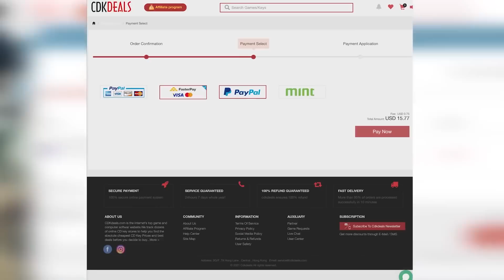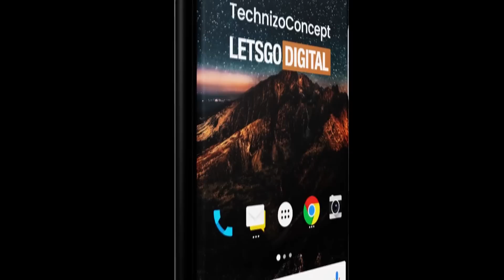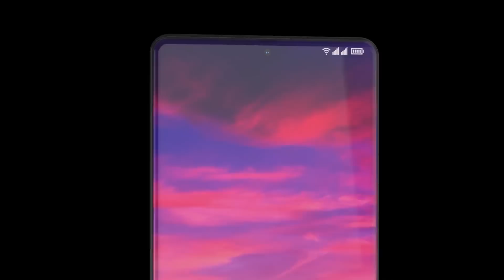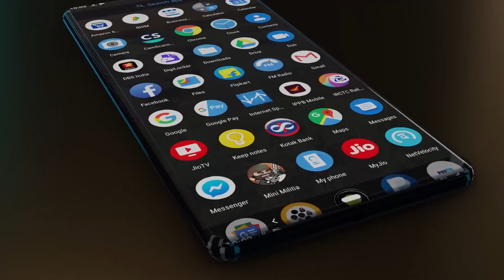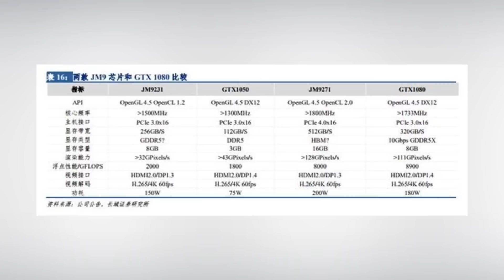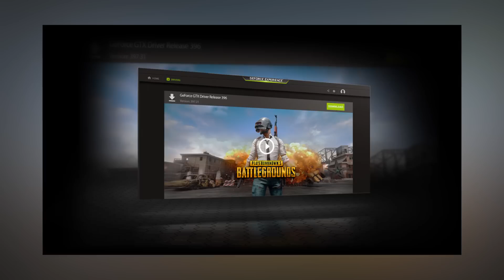Nokia X100 - SIÊU HUYỀN THOẠI TRỞ LẠI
📱Điểm tin:
- Ý tưởng Blackberry Evolve X2 5G thách thức Galaxy S22, iPhone 13
- Lộ diện Nokia X100 siêu cấp kế nhiệm Nokia 9 Pureview
- Hãng Trung Quốc ra GPU mạnh ngang máy tính Apple

📱Đặt hàng sớm iPhone 13 tại Clickbuy, nhận ưu đã tới 12 triệu đồng: